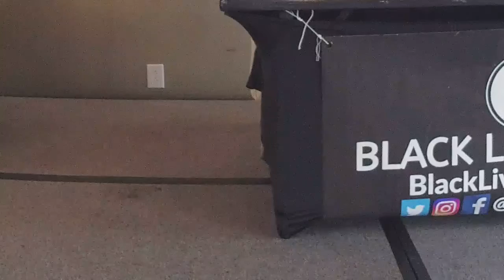Black Lives of UU 2017 Convening - UUA Presidential Forum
Moderators Dr. Takiyah Nur Amin & Dr. Royce James are joined by all three candidates for UUA President, Rev. Susan Frederick-Gray, Rev. Alison Miller & Rev. Jeanne Pupke for a historic Presidential Forum.

Attendees were able to submit questions ahead of time and onsite. Youth questions were taken from the floor towards the end of the forum.